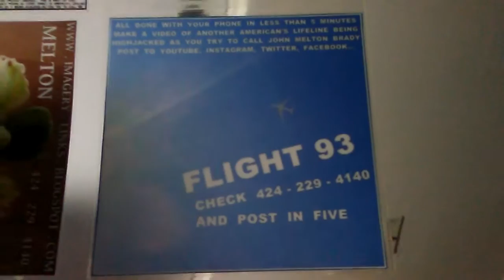PB WHY AT&T ADVERTISES SO MUCH AND CHARGES YOU SO MUCH... THAT NOISE IS AT&T's SPECTRUM HARASSING M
PB WHY AT&T ADVERTISES SO MUCH AND CHARGES YOU SO MUCH... THAT NOISE IS AT&T's SPECTRUM HARASSING ME FOR NOT GETTING ONE FLIGHT 93 CHECK CALL IN OVER A DECADE OF ASKING YOU TO CHECK YOUR LIFELINE... AT&T's PHONE.